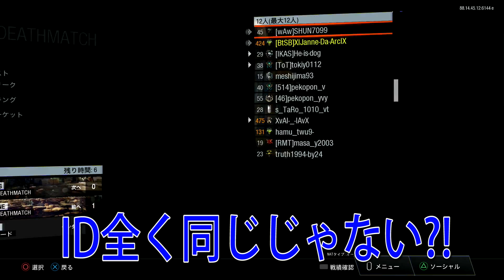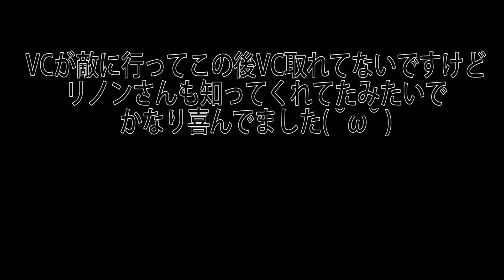【CoD:BO3】俺の垢でクラメンが公開でVCを付けた結果..『VC 偽物やんけ!!声違う!!』【実況者ジャンヌ】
BGM、SEをお借りしてるサイト↓魔王魂様 ※ニコ二コモンズも使用中